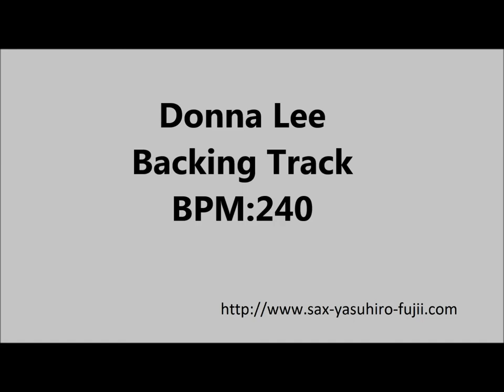Donna Lee - Backing Track - BPM240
Backing Track of famous jazz standard, Donna Lee.
BPM 240 : Very Fast!

Let's practice from slow tempo!